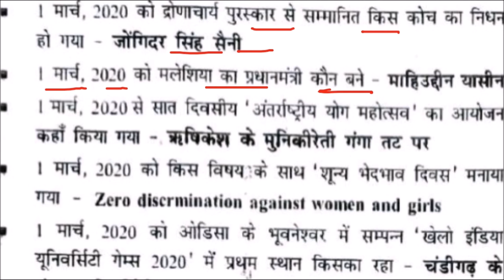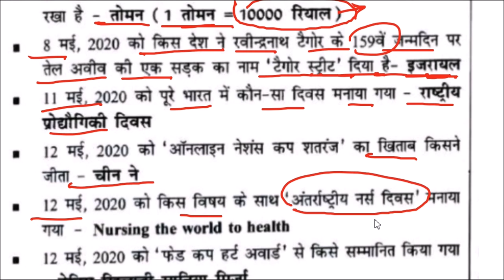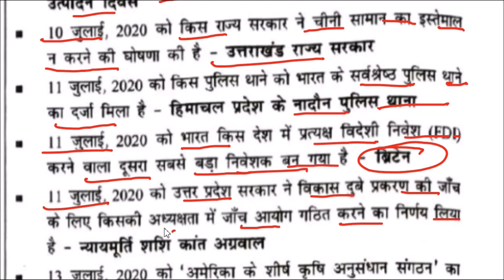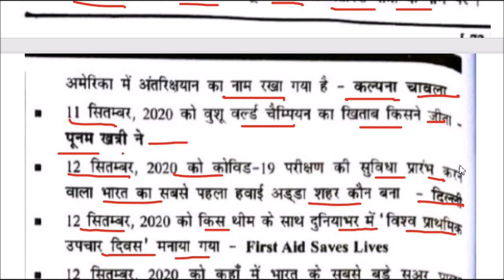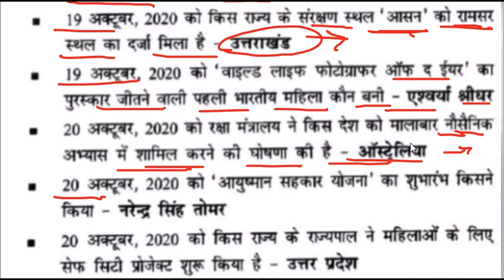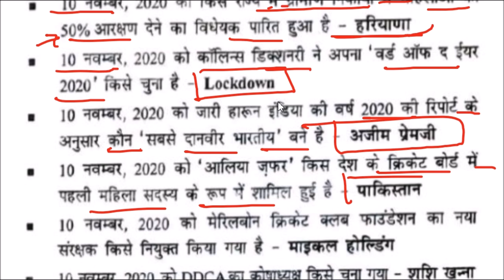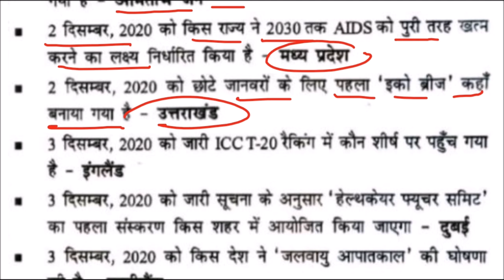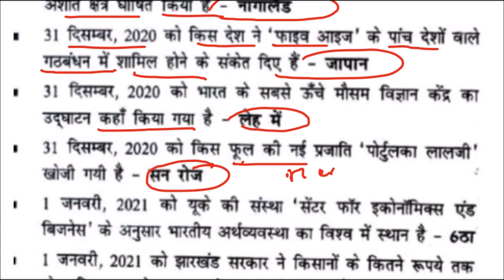Master Video of Current Affairs 2021 ( march - Dec)| speedy current affair one liner 4000+ प्रश्न